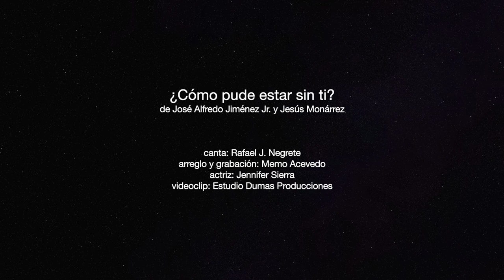Rafael Negrete - COMO PUDE ESTAR SIN TI?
Cross-Over Opera-Pop" ¿Cómo Pude Estar Sin Ti? es una
de José Alfredo Jiménez Jr y Jesús Monárrez
en la voz de Rafael Jorge Negrete rafaeljorgenegrete.com

Rafael Negrete, Nativo de la Ciudad de México, licenciado en Canto de Opera por el Conservatorio Nacional de Música, también interpreta y difunde la Canción Mexicana.​
Su familia paterna es originaria de Jalisco y por el lado materno es nieto del Idolo Jorge Negrete, nacido en Guanajuato.
Ha interpretado el barítono principal en las Operas: "El Barbero de Sevilla" de G. Rossini; "Carmen" de G. Bizet y obras sinfónicas como "Carmina Burana" de C. Orff y "Totenkinder Lieder" de G. Mahler, y el tenor dramático en "Payasos" de R. Leoncavallo;  "Turandot" y "Tosca" de G. Puccini;   "Aida" y "Nabucco" de G. Verdi;  Motecuhzoma II de Máynez / Vivaldi. Se ha presentado en:  España, Francia, El Salvador, Nicaragua, Alemania, Austria, Japón y en Estados Unidos en Hollywood, Los Angeles, San Diego, Chicago, en Nueva York en Tribecca Performing Arts Center, Flushing Meadows Park ante más de 20 mil espectadores ó en Plaza México de Lindwood, Amphitheater de Tucson,  Irving Arts Center de Dallas.
JOSE ALFREDO JIMENEZ GALVEZ - BIO
9 de noviembre de 1955 - Ciudad de México-; hijo de José Alfredo Jiménez Sandoval y Julia Gálvez Aguilar Paloma. Estudió Ingeniería en Sistemas Electrónicos en la Universidad de Nueva York (NYU);  ingeniero en el Departamento de Música Internacional de RCA Victor de México.
Como productor trabajó en discos para María de Lourdes, Lola Beltrán, Lucha Villa, Lorenzo de Monteclaro, Little Joe, Jorge Coque Muñiz, Tania Libertad, Marianita Nájera, Sergio Lara, Grupo Musical Chile Habanero, Banda El Recodo de Cruz Lizárraga.
Entre sus distinciones como compositor se encuentran discos de oro y doble platino, Premios BMI, Micrófono de Oro y diversos diplomas y reconocimientos como el otorgado por el Instituto Nacional del Derecho de Autor (Indautor) y el tener plasmadas sus manos en la Plaza de las Estrellas.
En la Sociedad de Autores y Compositores de México fue Vocal del Consejo Directivo, representante de herederos de los compositores ya fallecidos y director de la oficina de promoción del Catálogo de Oro de la SACM. Falleció el 29 de septiembre de 2021 en la Ciudad de México.
JESUS MONARREZ BIO
Jesús Reynaldo Monarrez Benítez nació un 2 de septiembre en Culiacán, Sinaloa.
Prolífico canta-autor conocido por el dueto "LARA Y MONARREZ" Entre sus intérpretes están:  Lupita D´Alessio, Roberto Jordán, Arianna, Edith Márquez, Cardenales de Nuevo León, Julio Preciado, Horóscopos de Durango, Juan Santana,  Flans, Timbiriche, Fresas con Crema, Pesado, Susana Zavaleta, María del Sol y Analí.

En 2007 participó en el Festival de Viña del Mar, en la categoría de folcklore, con la canción La vida, cantada por Rodolfo Muñiz, obteniendo el segundo lugar por la letra y música, mientras que Rodolfo se llevó el primer lugar como intérprete
Entre algunos reconocimientos a los que Jesús se ha hecho acreedor a lo largo de su carrera en la música están el Calendario Azteca de Oro, como artista revelación, con el dueto Lara y Monarrez, y la Medalla Agustín Lara, otorgada por la Sociedad de Autores y Compositores de México (SACM), por su triunfo en el Festival OTI internacional de 1989.